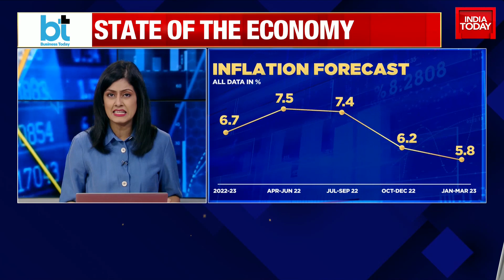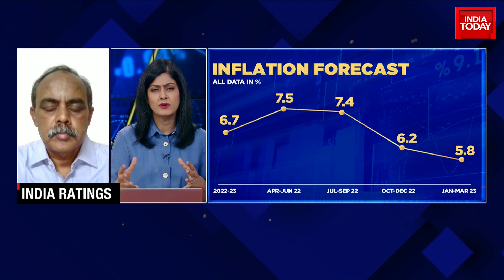Slight Relief In Inflation As Rate Drops To 7.04%, What Can Consumers Expect? Dr Sunil Sinha Opines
Retail inflation data for May 2022 came out to be 7.04%, a figure eagerly anticipated, as inflation for April 2022 had risen to an eight-year high of 7.79 per cent due to sharp jump in global crude and edible oil prices.
The April 2022 retail inflation figure was the highest since May 2014, when it was 8.33 per cent.

In today's edition of Business Today, Dr Sunil Kumar Sinha, Principal exonomist & director Public Finance, India Rating and Research opines on the expected rate of inflation & more: